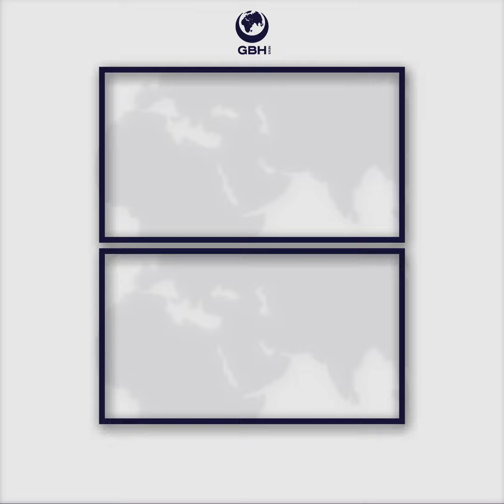Уничтожение медресе и алкогольные бары в мечетях [Eng sub]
Правительство Китая продолжает уничтожать мусульманскую архитектуру и внешний облик культовых сооружений в стране. На этот раз так называемому обезличиванию подверглось крупнейшее медресе, именуемое «Мусульманской школой Пекина».

Поддержать нас можно, перечислив
средства по следующим реквизитам:
РЕКВИЗИТЫ ООО "ФАТИХ"
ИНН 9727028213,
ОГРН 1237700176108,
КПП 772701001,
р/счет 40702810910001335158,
Банк АО «Тинькофф Банк»,
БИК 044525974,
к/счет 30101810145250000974